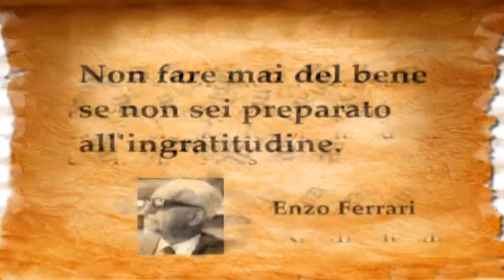RETE 7 - ALMANACCO - 19/08/18